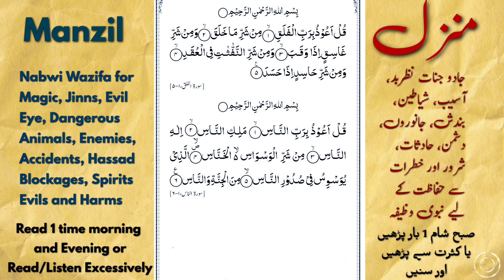Manzil - Nabwi Wazifa for protection from Magic Jinns Evil Eye and other Evils and Harms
Manzil is a collection of 33 verses of Quran that are very Effective for curing all types of magic jinns, evil eye, hassad and blockages of rizq marriage and life. read and listen daily for protection from enemies, accidents and harms, InshaAallah.